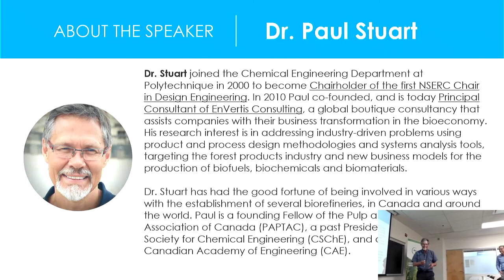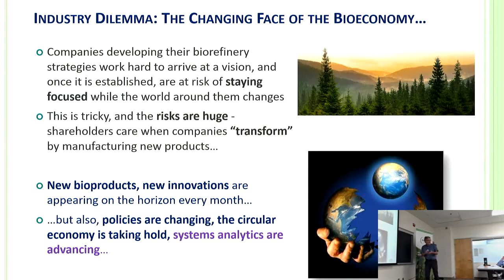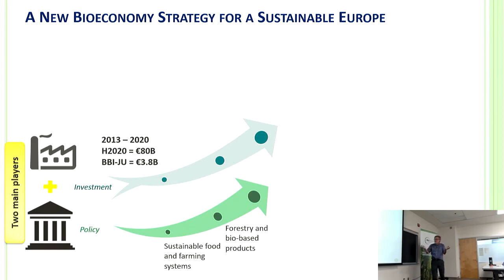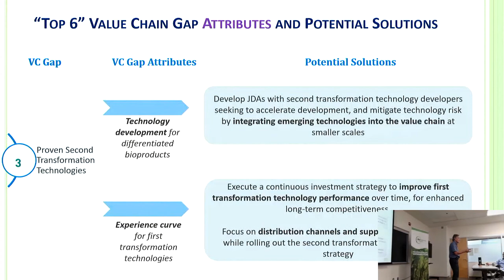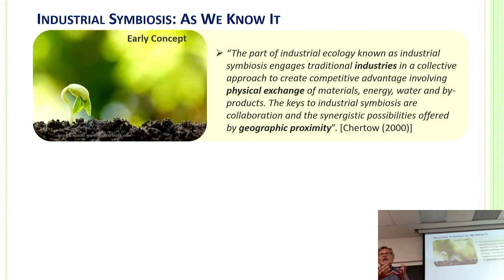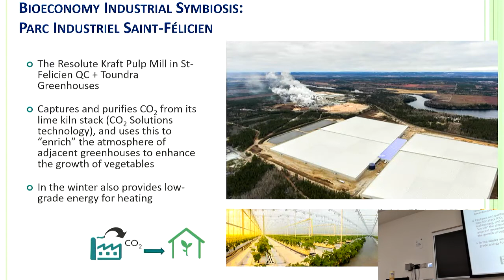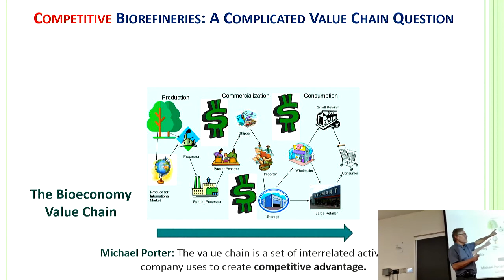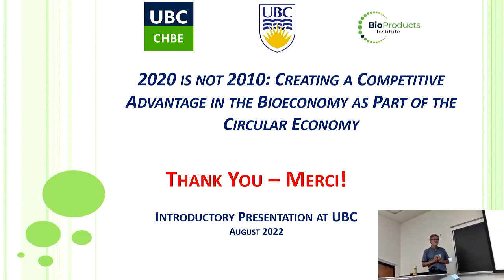BPI Seminar by Dr. Paul Stuart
2022 is not 2010: Important Trends and Creating Competitive Advantage in the Forest Bioeconomy

Canada has significant inventories of forest biomass, and with this, an opportunity to develop the bioeconomy in order to grow Canada’s GDP, create employment opportunities in rural and remote communities, reduce GHG emissions radically – and other perhaps less-obvious benefits such as addressing the growing problem of wildfires. Today is a critical juncture for Canada’s bioeconomy, with clear opportunities and strengths related to the business environment that can potentially attract the significant investment needed to develop a prosperous bioeconomy in Canada over the next years. At the same time as Canada promulgates biofuels-oriented climate policy with an eye to meeting commitments associated with the Paris Agreement by 2030, more recently, Canada has made commitments for Net Zero GHG emissions for 2050.

This non-technical presentation is open to those interested in the bioeconomy and will overview certain barriers and emerging trends pertinent to the bioeconomy that are challenging for companies on one level, while at the same time presenting a competitive opportunity for companies setting and implementing their biorefinery strategies. We will introduce an idea widely used in Europe called the Business and Innovation Ecosystem or BIE, and describe how this might help Canadian forestry companies exploit these emerging trends.